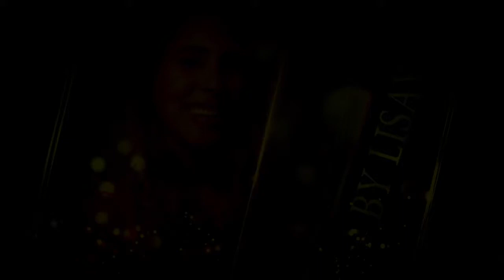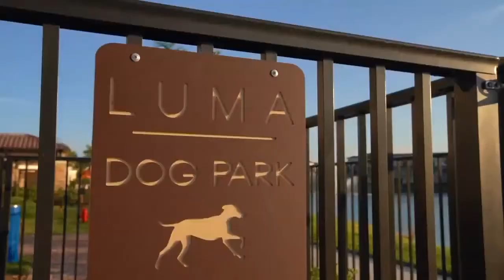El mercado Inmobiliario Actual y las inversiones. Apalancamiento Manuel Milanes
Que esta pasando con el mercado inmobiliario en estos tiempos, volveremos a caer en una crisis como en el 2008
He invitado a Manuel Milanes a que comparta con nosotros su punto de vista, su experiencia y sus conocimientos.

El mercado inmobiliario brinda una oportunidad en las inversiones a pesar que tiene varias opciones de invertir en el me atrevo a decir que es una de las formas más seguras de invertir.

Para la mayoría de nosotros los latinos vemos la palabra debo maldita preferimos pagar cash, o no comprar. Un inversionista me comentaba al comienzo de mi carrera que el amaba el apalancamiento en sus inversiones , jugaba con el dinero del banco , le permitía invertir en varios sitios a la vez y el mayor riesgo lo corría el banco

Manuel Milanes nos comparte bien claro porque el usa el apalancamiento

No olviden dejar su comentario de que piensan, si han invertido antes así y cueles ha sido su experiencia.
*Lisayly Hurtado es un agente inmobiliario en el estado de la florida que trabaja para Red Real Estate Associate  bajo la Lic.3416718*